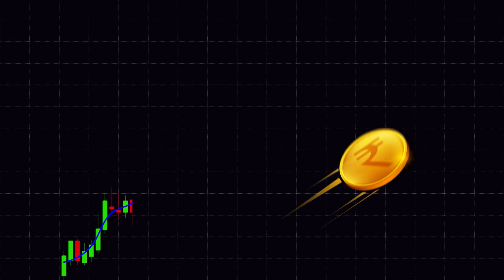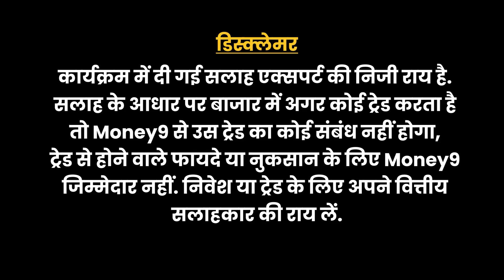Stocks To Buy : Gujarat Ambuja Exports Share में होगी कमाई?